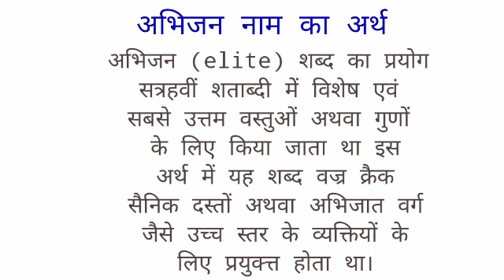Abhijn name ka arth //Abhijn name ka matalab //Abhijn name ka ladka Kesa hota hai //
Abhijn name ka arth
Abhijn name ka matalab
Abhijn name ka ladka Kesa hota hai I hope you enjoyed this video

hit likes.

lots of  ❤️